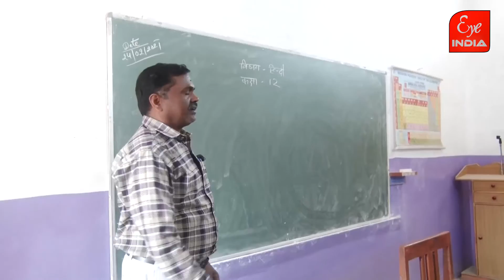UP BOARD के हाई स्कूल परीक्षार्थियों को होनहार परीक्षार्थियों के टिप्स